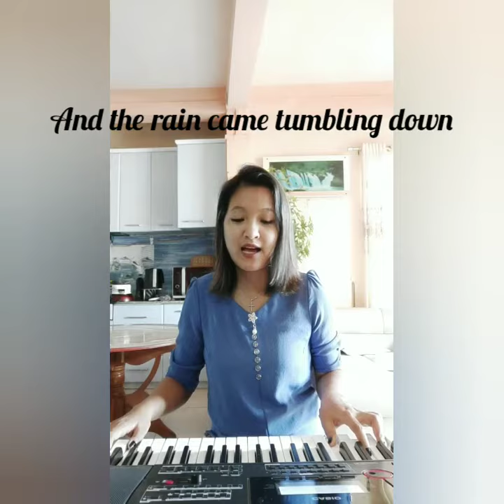The wise man built his house upon the rock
Assignment for class 2 fr Agnel school delhi